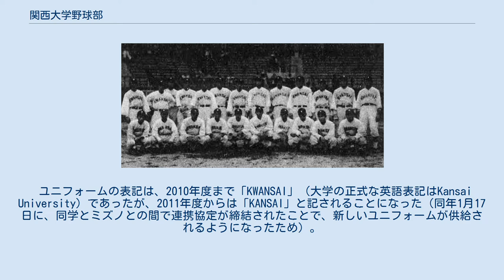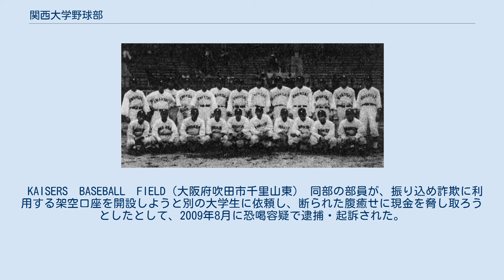関西大学野球部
関西大学野球部（かんさいだいがくやきゅうぶ）は、関西学生野球連盟に所属する大学野球チーム。
関西大学の学生によって構成されている。
 ユニフォームの表記は、2010年度まで「KWANSAI」（大学の正式な英語表記はKansai University）であったが、2011年度からは「KANSAI」と記されることになった（同年1月17日に、同学とミズノとの間で連携協定が締結されたことで、新しいユニフォームが供給されるようになったため）。
また野球帽には「K」の1文字が取り付けられている。
 1915年（大正4年）。
 関西大学野球部（1935年） 1923年（大正12年）に同志社、関学高等部と3校リーグ戦を結成。
1929年（昭和4年）には同志社、京大と関西3大学野球連盟を開始する。
1931年（昭和6年）、旧関西六大学リーグに発足より参加。
西村幸生の入部をきっかけにチームは黄金期を迎え、1932年（昭和7年）には東京六大学の強豪たちを破り大学日本一の座につくなど早くも全国に名を轟かせた。
連盟を一時的に脱退していた1934年を挟んで野球部は8連覇を達成。
旧関西六大学リーグ時代には8度の春秋連続優勝をはじめ22回の優勝を果たすなど、まさに関西六大学の盟主といえるような存在だった。
 1956年（昭和31年）、エース村山実が上田利治とのバッテリーで全試合完投、難波昭二郎の活躍もあり、第5回全日本大学野球選手権大会にて東京六大学以外の大学としては初の優勝を果たす。
1957年（昭和32年）、在日米国駐留軍慰問で来日したアラバマ大学野球部と親善試合を行う。
1963年（昭和38年）、秋リーグで優勝するもののエース西川克弘が広島カープと秘密裏に契約していた「西川事件」が発覚し、西川はアマチュア資格剥奪、関大はリーグ優勝取り消し処分を下され、翌年の春季リーグ出場辞退に追い込まれる。
これがきっかけとなり当時の野球部監督及び部長が辞任することとなった。
 その後、高野連技術振興委員長や高校野球解説者としても活躍した達摩省一監督の時代に、再び関大野球部は黄金期を迎える。
1969年（昭和44年）にOBでもある達摩省一監督の誘いにより山口高志が入部してから、山口在学中の4年8季のうち7季で優勝を果たす。
1972年（昭和47年）には第21回全日本大学野球選手権大会にて2度目の優勝、第3回明治神宮野球大会にて初優勝。
この年は関西六大学リーグでの春秋連続優勝を含め、大学球界史上初となるグランドスラム（4冠）を達成した。
第1回日米大学野球選手権大会日本代表には、達摩監督以下、山口高志、田中昭雄、山口円が参加した。
 1982年（昭和57年）、関西学生野球連盟発足に参加。
同年秋リーグでは京大の後塵を拝しての最下位に陥る。
以後80年代は低迷期に入るが、1991年（平成3年）春リーグで19年ぶりの優勝、第40回全日本大学野球選手権準優勝。
 2014年（平成26年）、第45回明治神宮野球大会に42年ぶりに出場。
 関西学生野球連盟で2018年秋まで、旧リーグ時代から通算してリーグ優勝36回（近畿大学に次いでリーグ2位。旧リーグのみでは1位）を誇る。
 KAISERS　BASEBALL　FIELD（大阪府吹田市千里山東） 同部の部員が、振り込め詐欺に利用する架空口座を開設しようと別の大学生に依頼し、断られた腹癒せに現金を脅し取ろうとしたとして、2009年8月に恐喝容疑で逮捕・起訴された。
さらに部員二人の証拠隠滅容疑もあり、当初は2週間の活動停止予定だったが、一ヶ月延期となった（産経新聞2013年8月3日より）。
この事件の責任を取る形で、当時の野球部監督や顧問らが辞任した。